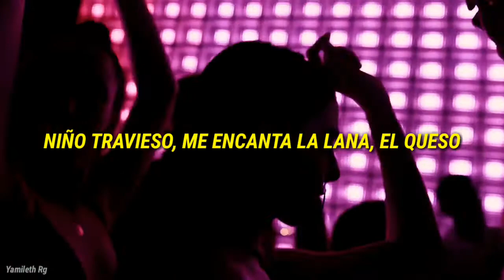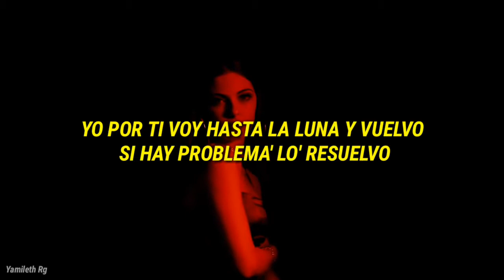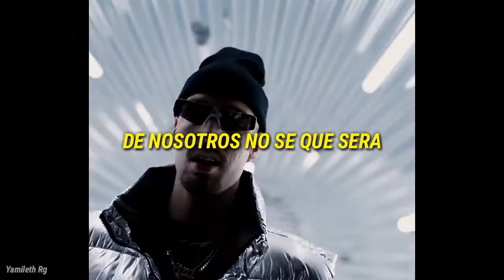Rels B//Cuando Quieras {Letra}✨